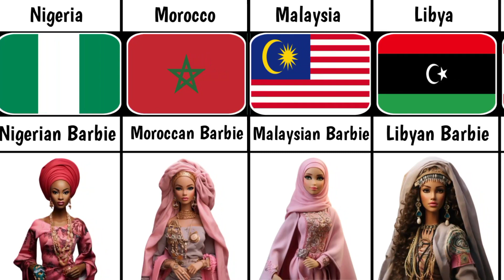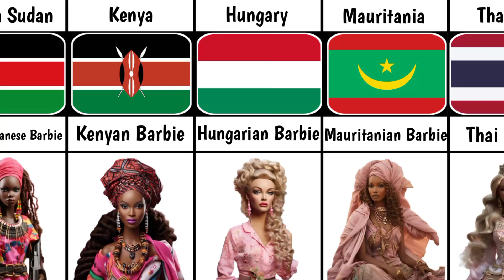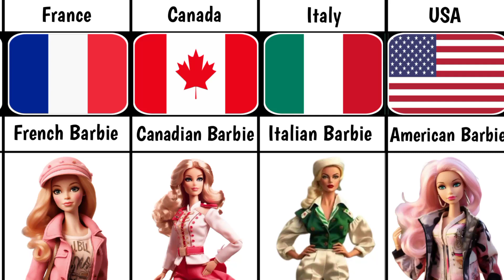Barbie From Different Countries